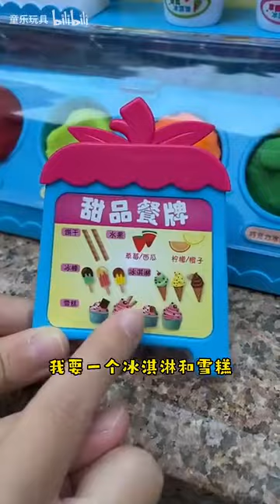司马光砸缸的故事听过吗？